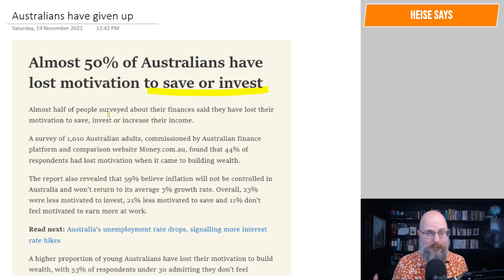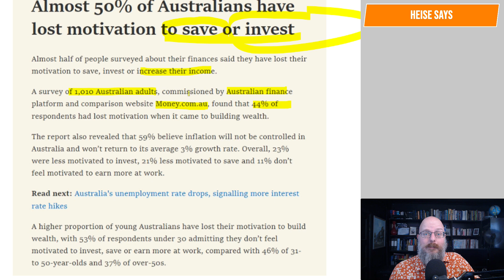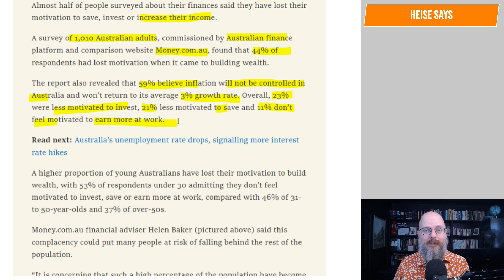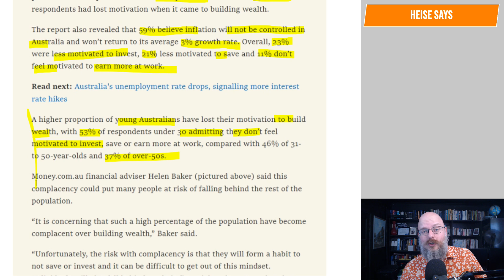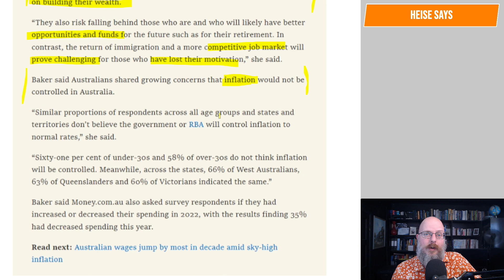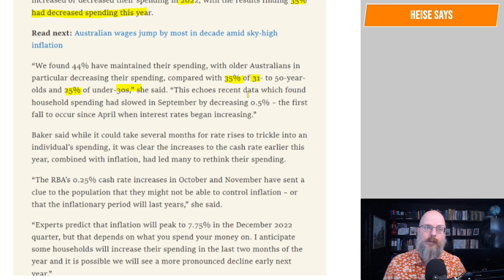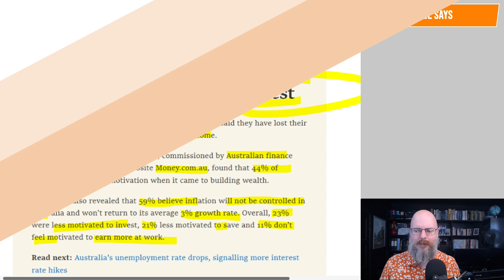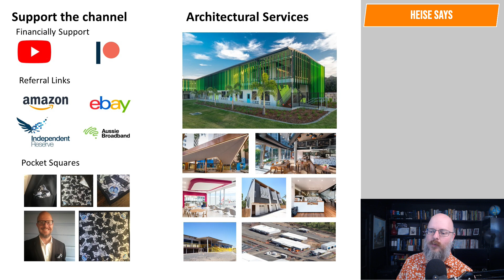Australians have given up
Some Aussies have given up on saving and investing.

Why Buildings Stand Up
Why Buildings Fall Down Why Structures Fail
Great Streets
A Pattern Language

Heise Architecture
Our Architectural Practice.